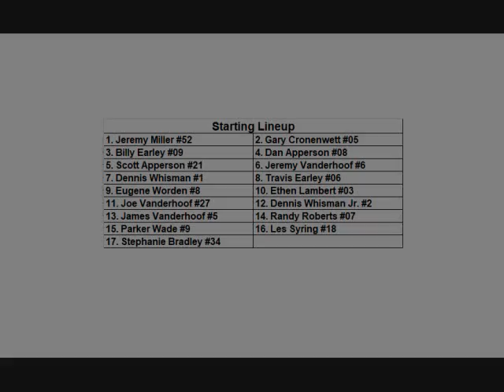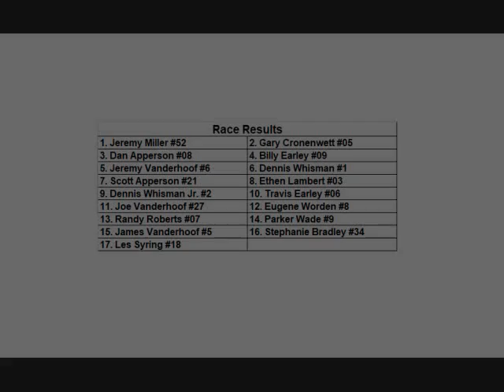Flat Rock Speedway, July 29 2017 Figure 8 Feature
Glass Unlimited Night Figure 8 Feature